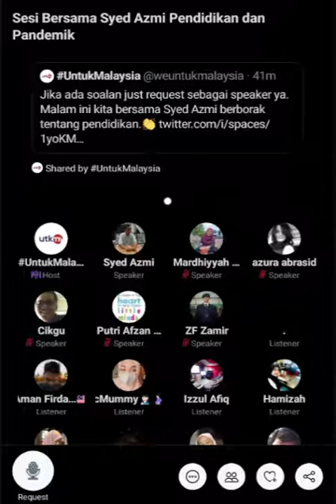sesi bersama syed azmi : pendidikan dan pandemik